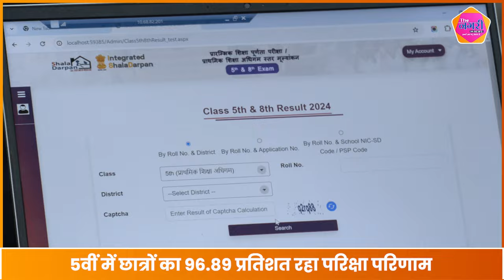शासन सचिव कृष्ण कुणाल ने लेपटॉप का बटन दबाकर किया 5वीं और 8वीं का रिजल्ट जारी